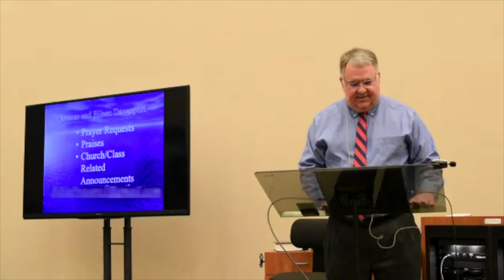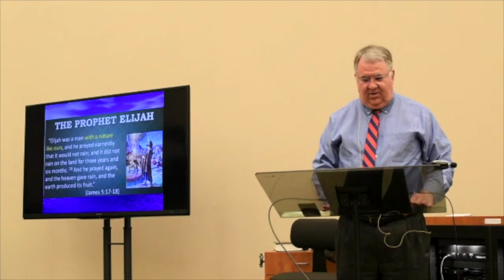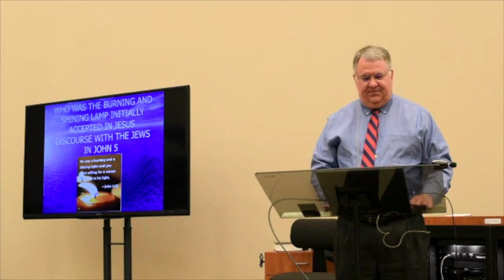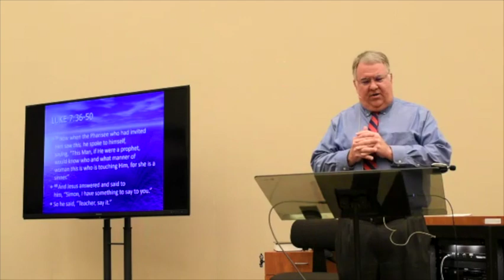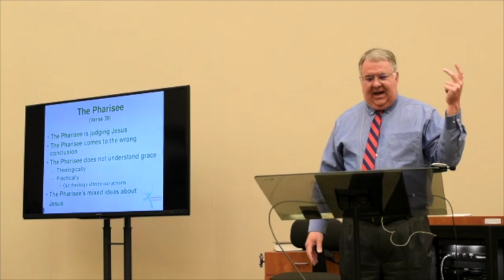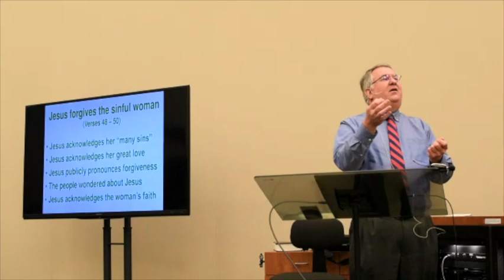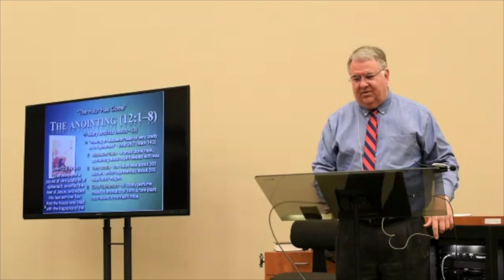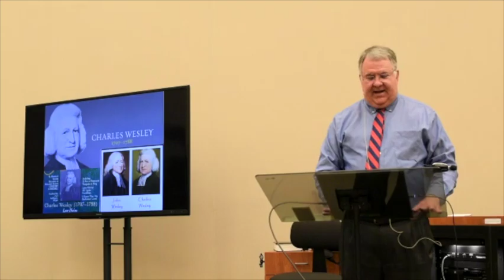02/05/2023 Luke 7 - Simon Pharisee & Sinful Woman & Jesus' Foregiveness